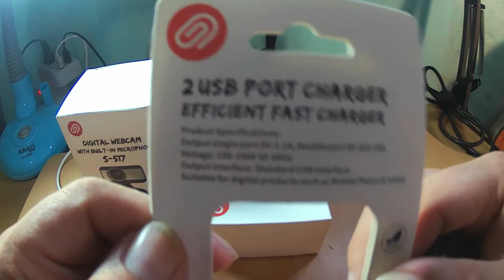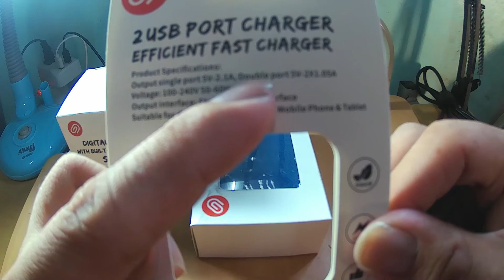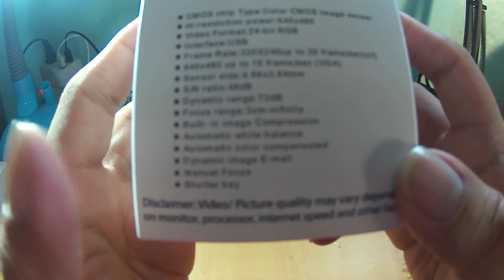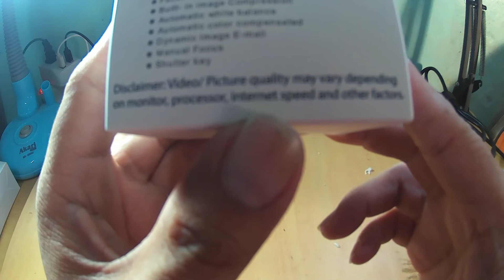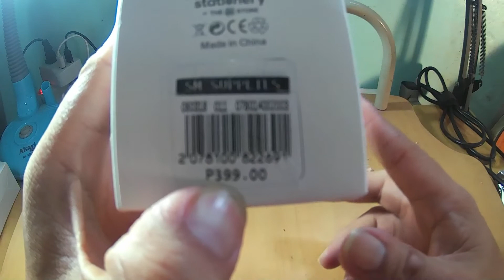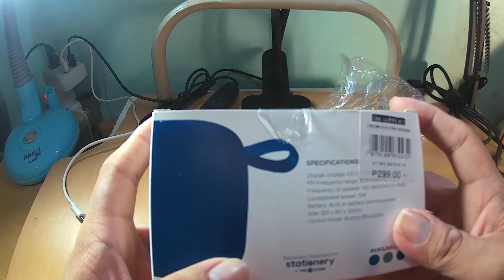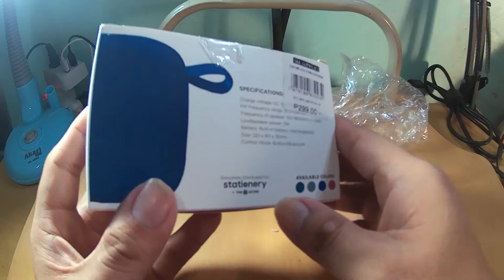Tech Unboxing from SM Dept Store Techs and Accessories (Not Sponsored Video)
What's up mga ka techie, may bago po akong unboxing video. Naibili ko pala ito sa SM Dept Store, and hindi po ito sponsored video. Hope you like my unboxing video for today's vlog.

Products and Price:
2 usb port charger S-6 (Price 149.75)
Digital Webcam w/ Built-in microphone S-517 (price 399)
Bluetooth Speaker (price 299)

Vlog Set-up:
OMNI Junior Study Lamp
Selfie Ring Light w/ Cellphone Clamp